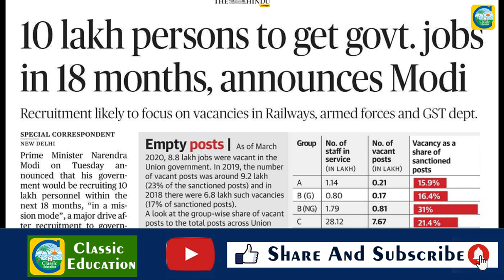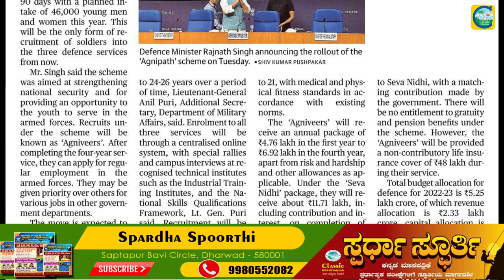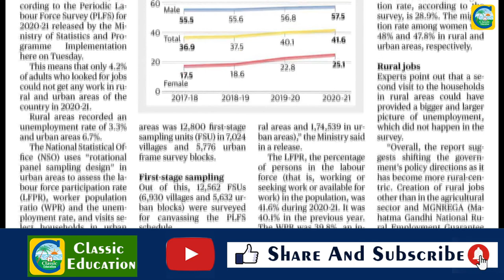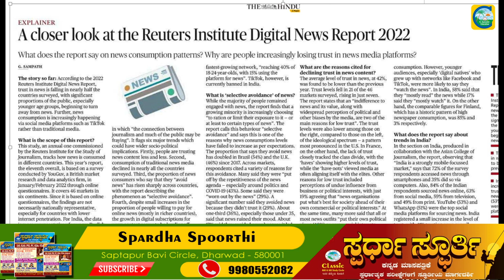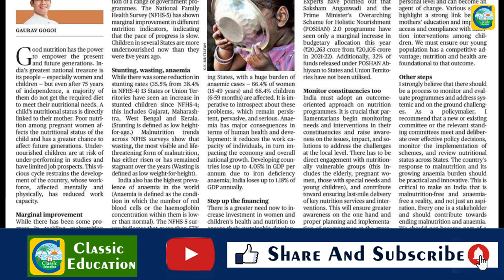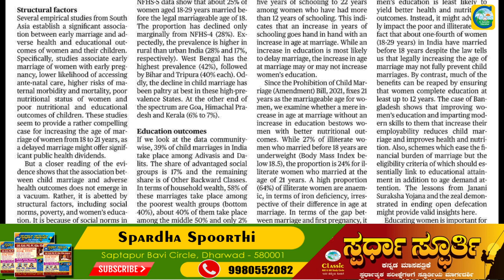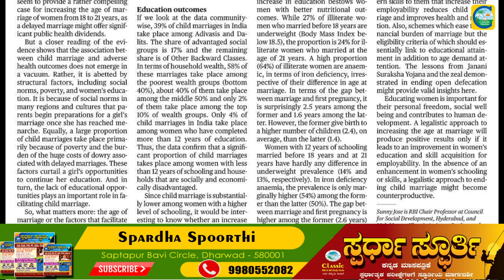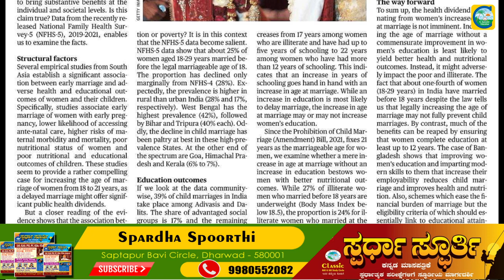15th June 2022|The Hindu Newspaper Analysis & MCQ|ಪ್ರಚಲಿತ ಘಟನೆಗಳ ಬಗ್ಗೆ ಕನ್ನಡದಲ್ಲಿ ವಿಶ್ಲೇಷಣೆ